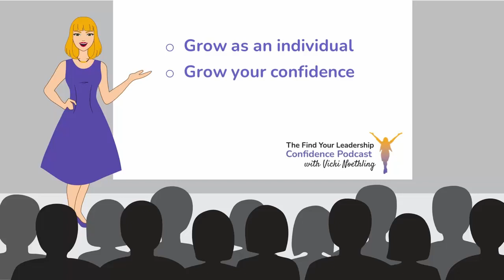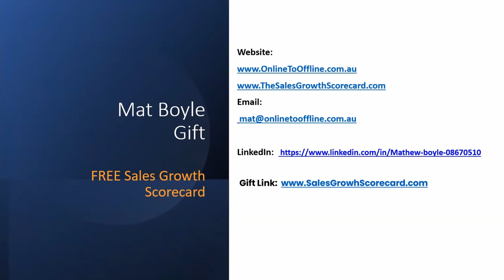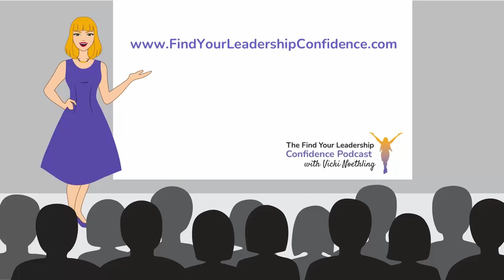Mat Boyle on Making an Impact While Making a Profit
Mat shares how he helps businesses generate more leads and improve sales conversions by employment hubs in developing countries.

Today Mat helps B2B businesses generate more leads and improve sales conversions by employment hubs in developing countries.

Mat says it started with a trip to Thailand, an unplanned tattoo, a prostitute, and a high-speed chase through Pattaya. See, back in 2016 he got to experience three weeks working in Thailand where he was involved in rescuing women and kids from sexual slavery. Every victim I spoke with had the same story...they needed money and a job, got caught up with the wrong people and now they were in this horrendous situation.

Mat couldn't go back to life as normal...so he made a commitment to make a difference. He decided to take a massive pivot in my business and go from "Frustrated Sales Trainer" to creating sales systems which could be managed by anyone and establishing his first Outsourced Centre.

His vision was (and still is) to use job creation and our Outsourced Sales Centers as a means of ending poverty driven exploitation.

That decision led to financial ruin...he lost what he thought was their forever house.  He had to swap my pride and joy, a super rare HSV GTO for a Hyundai i30. (For those who have no idea what a HSV is, consider swapping a Shelby GT 350 for a Hyundai).

Was it worth it...absolutely.

Over the last five years, he’s doubled the business three times and are changing businesses and changing lives.